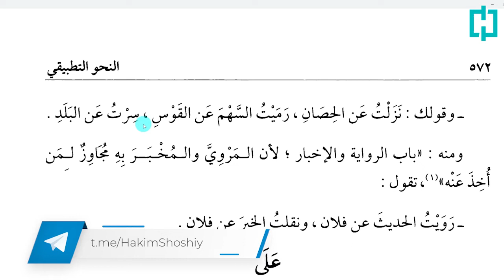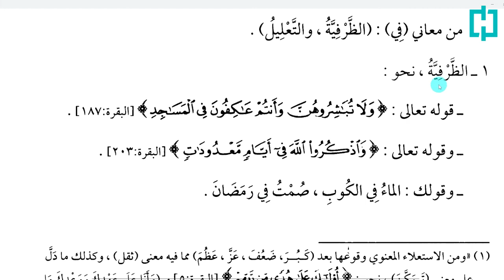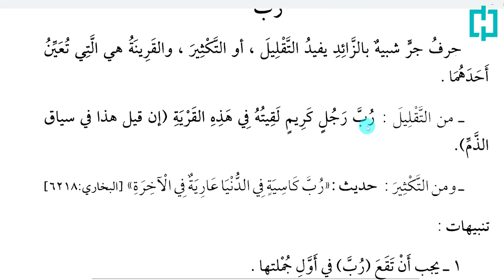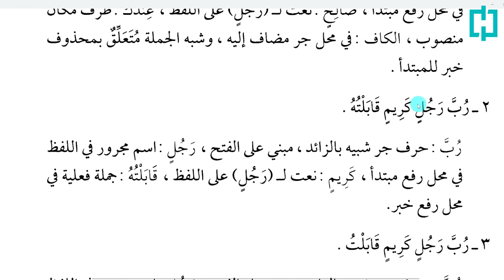Nahv Tatbiqiy 97-dars | Harfi jarlar